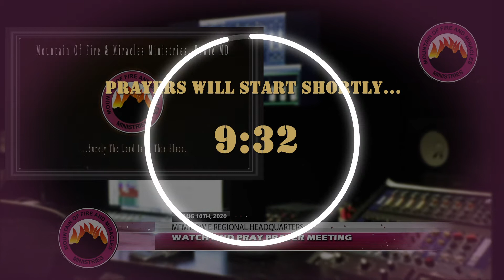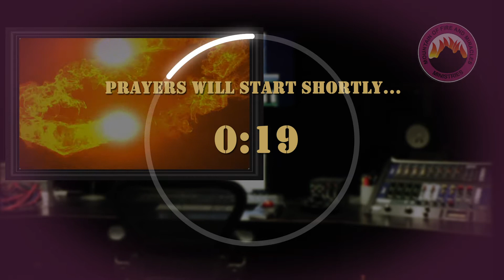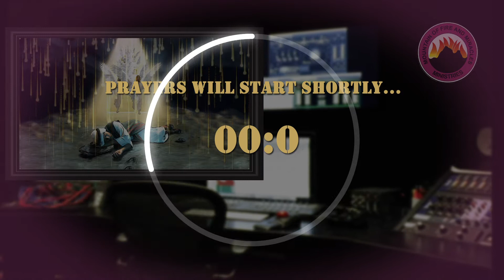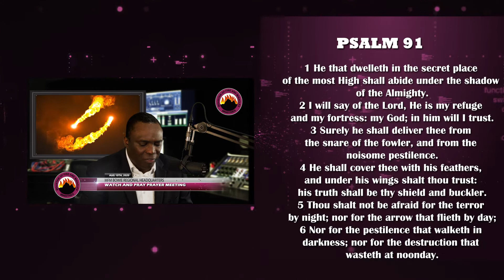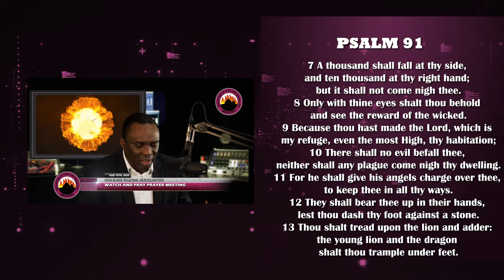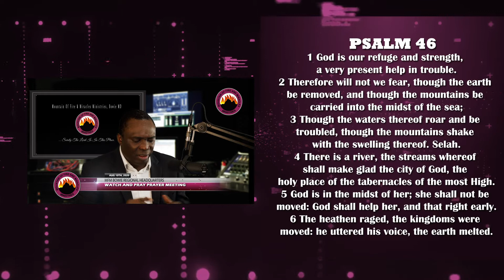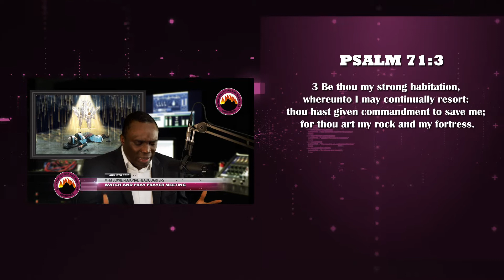WATCH AND PRAY PRAYER MEETING (AUG 10TH, 2020)